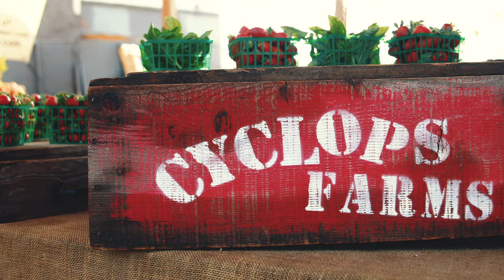Cyclops Farms - Trailer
Farmer Luke Girling is third generation Oceanside and runs Cyclops Farm, a local, organic farm in beautiful Southern California. Luke shares some of his thoughts on what's so special to him about farming.

Original music composed and arranged by Paul M. Wright.